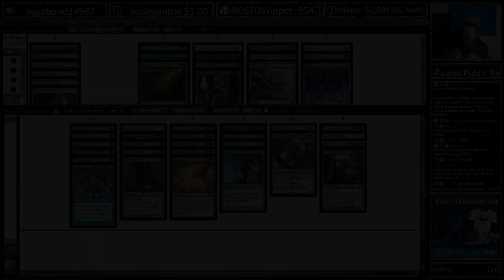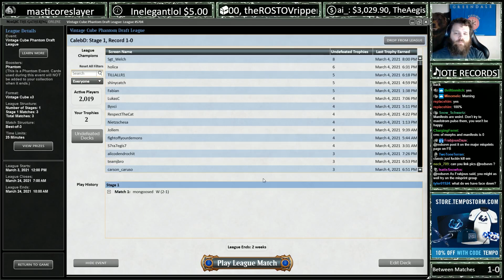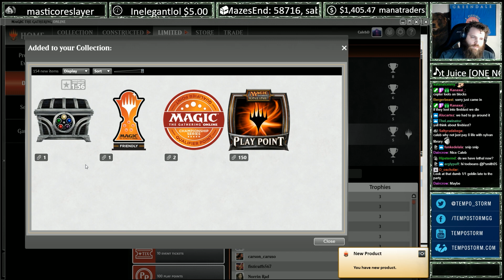Sneaky BUG | Vintage Cube #4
This deck was, ah, well, it was a deck! Check it out if you're into sweet cube piles.